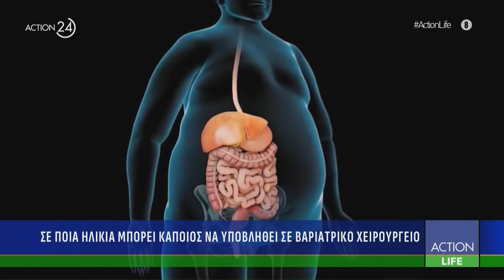Action LIFE | Πως αντιμετωπίζεται η παχυσαρκία με την βαριατρική χειρουργική | ACTION 24